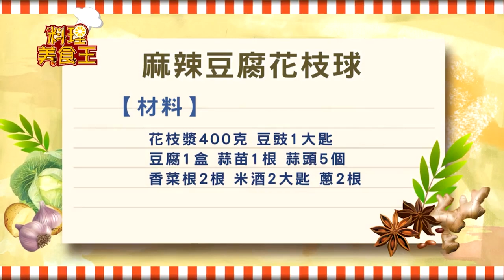一吃上癮「麻辣豆腐花枝球」當火鍋超讚🍲湯底配方大公開，手剝豆腐更入味【料理美食王】防疫菜單｜駱進漢師傅